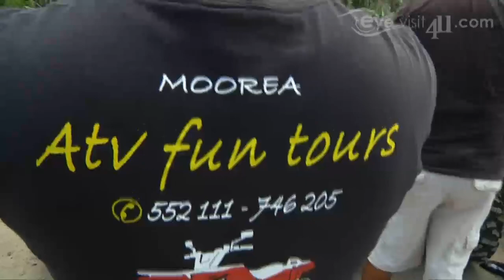ATV Fun Tours - Quad or buggy tour Moorea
Location
ATV Fun Tours are located on the east side of Cook's Bay, right across from the entrance of the Bali Hai Hotel, on the island of Moorea.
The concept
A three and a half hour quad (ATV) or buggy (SSV) ride through the valleys of Moorea, along dirt tracks, across river beds, up steep mountains, through pineapple plantations, up to breathtaking viewpoints.
The Tours
There are two tours a day. The first one leaves at 9 am and returns at 12:30 pm. The second one leaves at 1:30 pm and returns at 5 pm.
The tour begins with a quick driving lesson to make sure you can handle your quad or buggy. It's easy and fun.
The excursion starts along a dirt track that takes you to the Bounty plateau, where the view is wonderful. You will then cross the pineapple plantations that are the pride of Moorea. Several rivers have to be crossed in order to get to the valley of Opunohu, the lush heart of the island. From there, it's a steep climb up to the Belvedere, from which you cast your glance over the interior of the volcano, the majestic Mount Rotui, and the two bays. Quite simply, one of the most spectacular views in the South Pacific.
After a well deserved break at the Horticultural High School, where you will enjoy fresh fruit and drinks, the tour finishes on a high, with a visit to the "Magic Mountain", for yet another breathtaking sight that encompasses Moorea's coastline, the lagoon, the reef and the ocean.
The Fleet
ATV Fun Tours own 7 CAN-AM quads (ATV), and 4 buggies (SSV).
 The "Outlander Max 400" quad (for a driver + passenger) is purpose-built for rough-terrain rides, and has an automatic gearbox.
The buggy (SSV) "Commander 800" is a comfortable two-seater with seat belts, protective nets, and an automatic gearbox.
Practical Information

You will be asked to provide a driver's livence (for the pilot), and a credit card number or check for the deposit. The following modes of payment are accepted : Visa or Mastecard, cash (US Dollars, Euros, or Pacific Francs), checks.
The vehicles are for one or two persons. Free pickup from your hotel or guest-house, if requested upon booking.

Situation
ATV Fun Tours est situé sur la côte est de la Baie de Cook, juste en face de l'entrée de l'hôtel Bali Hai, sur l'île de Moorea.
Le concept
Une balade de trois heures et demie en quad (ATV) ou véhicule "côte-à-côte" (SSV) à travers les vallées de Moorea, le long de pistes sauvages, avec traversée de rivières à gué, passages de cols de montagne, traversée des plantations d'ananas, et arrêts aux plus beaux points de vue. Une demi-journée grisante et exaltante passée à découvrir les beautés cachées de l'île.
Les tours
Il y a deux tours par jour. Le premier démarre à 9h00 et se termine à 12h30. Le second démarre à 13h30 et se termine à 17h.
Le tour commence par une brève leçon de conduite, pour que vous preniez en main votre quad ou SSV. Facile et amusant.
L'excursion commence le long d'une piste qui vous amène au plateau du Bounty, où la vue est merveilleuse. Vous traversez ensuite les plantations d'ananas qui font la fierté de Moorea. Vous devez ensuite traverser à gué plusieurs rivières afin d'atteindre la vallée d'Opunohu, le cœur luxuriant de l'île. De là, la montée est abrupte jusqu'au Belvédère, d'où votre regard embrasse tout l'intérieur du volcan, le majestueux Mont Rotui, et les deux baies. Tout simplement l'une des vues les plus spectaculaires de tout le Pacifique Sud.
Après une pause bien méritée au Lycée Agricole, où vous dégusterez des fruits frais et des boissons, le tour se termine en beauté par une visite de la "Montagne Magique", encore un point de vue époustouflant qui englobe la côte de Moorea, le lagon, le récif et l'océan.
La flotte
ATV Fun Tours possède 7 quads CAN-AM (ATV), et 4 véhicules côte-à-côte (SSV).
 Le quad "Outlander Max 400" (pour un pilote + un passager) est conçu spécialement pour le tout-terrain, et dispose d'une boîte de vitesses automatique.
Le véhicule côte-à-côte (SSV) "Commander 800" est un biplace confortable avec ceintures de sécurité, filets de protection et boîte de vitesses automatique.
Informations pratiques

Vous devez fournir un permis de conduire auto (pour le pilote) et un numéro de carte de crédit ou un chèque pour la caution. Les modes de paiement suivants sont acceptés : carte Visa ou Mastecard, espèces (Dollars US, Euros ou Francs Pacifique), chèques.
Les véhicules sont conçus pour une ou deux personnes. Transfert gratuit à partir de votre hôtel ou pension, sur réservation.
Adresse : B.P. 3343, 98728 Temae, Moorea, Polynésie Française